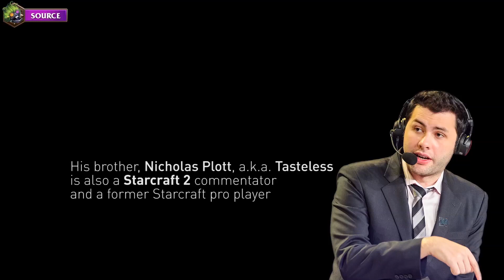Best of Day9 | Hearthstone Entertainment GOD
ES_Sunny Harmonica 7 - Jonas Elander

ES_Whistlers On The Road 7 - Magnus Ringblom

ES_Sunshine Alley 1 - Magnus Ringblom

ES_Retro Babes 9 - Stefan Netsman

ES_A Taste Of Ragtime 01 - Lars Olvmyr